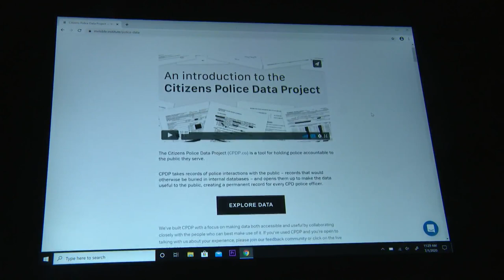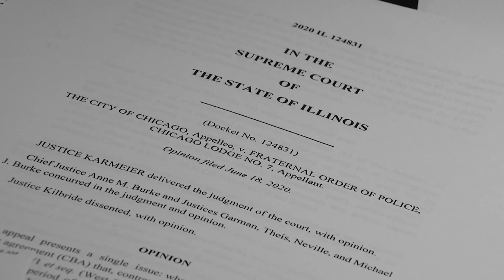Investigative reporter Jamie Kalven discusses CPD's effort to reform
The journalist known for breaking the Laquan McDonald story discusses CPD's effort to reform.